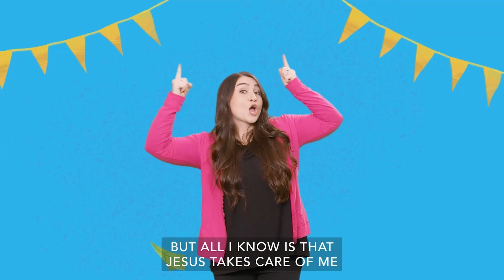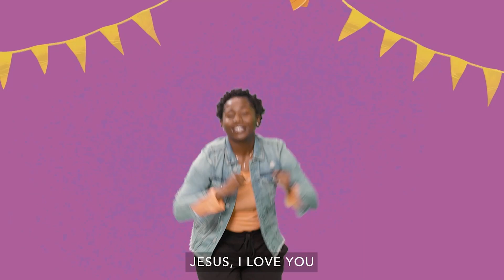Jesus & The Leper | Kidzlife Online Preschool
Have you ever heard of the story of Jesus and the Leper? Let's learn together!